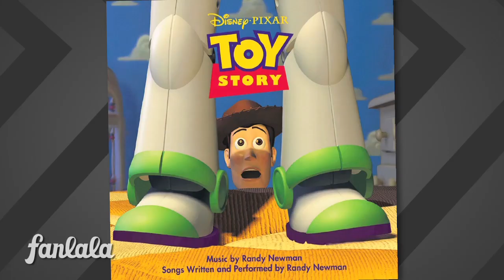Descendants vs. Frozen | Top 5 Songs from Films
There have been quite a few songs written up in the past for a movie. Some songs have gone on to become more popular than the movies themselves! We did a bit of digging and found our favorite tracks that were recorded for movies.

Fifth Harmony - I?m In Love With A Monster (Hotel Transylvania 2)

This movie isn?t even out yet, but we?re already putting I?m in Love With A Monster at the top of our favorite Fifth Harmony tracks! September 25 couldn?t come sooner.

Dove Cameron, Sofia Carson, Booboo Stewart, Cameron Boyce - Rotten to the Core (Disney?s Descendants)

All you need to do is give us the first few words to this song, and we?ll erupt into full-blown dance session. Rotten to the Core is an easy contender for Summer Anthem 2015.

Tegan and Sara featuring The Lonely Island - Everything is Awesome (The LEGO Movie)

Is there a song out there that could put you in a better mood? Nothing about this song screamed bad mood. We couldn?t find a happier song out there than Everything is Awesome!

Let It Go - Idina Menzel (Frozen)

Like it or hate it, Let It Go helped Frozen shatter records and soar to the highest grossing movie of all time. And it?s by quite a stretch. Will Frozen 2 be able to create a song that?s just as catchy?

You?ve Got a Friend in Me - Randy Newman (Toy Story)

We?ve gone total throwback with this one. But can you blame us? This was the song that started an era. Who knew that not just the Toy Story franchise, but the entire Pixar legacy would begin with this song? It easily has it?s place in music history.